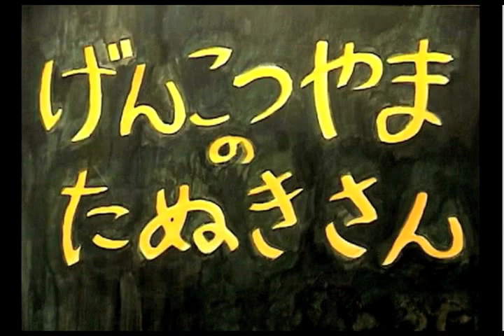Racoons in Mt. Punch.mov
Composed by Akihiro Komori, Arranged by Yumi Sugimoto

= Music performers =
Fl. Kazuyo Kuriya Tp. Hitomi Taguchi Alt. Sax. Jo Miura Pf. Yumi Sugimoto Ba. Keisuke Higashino Perc. Noriko Terada

= Recording =
Recording and Mixing Engineer Hiroaki Nakazato Assistant Engineer Ayako Yamauchi

= Animation=
Animator Caer Maiko Ferguson Samuel McCracken Storyboard Yumi Sugimoto

(2010)